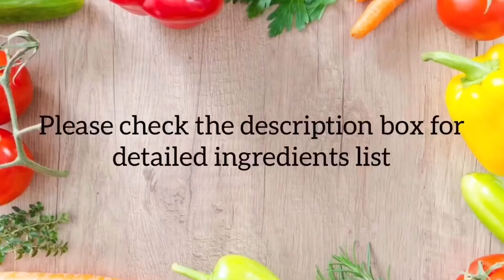Cream of Tomato Soup - Better than Panera Bread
CREAM OF TOMATO SOUP

And of Course, you can always double or triple the recipe if you’re serving a group

INGREDIENTS
1 Tsp Olive Oil+ 1 Tbsp. Butter
½ Cup Chopped White Onion
¼ Cup Chopped Carrots
½ Cup Chopped Red Bell Pepper
1 Cup Chopped Tomato
1Clove Garlic- Finely Chopped
1 & ½ Tbsp. Tomato Sauce
1 Tsp Sugar
1 Tsp Dried Parsley
1 Big Pinch of Kashmiri Chili powder
1 to 2 Tbsp. cream